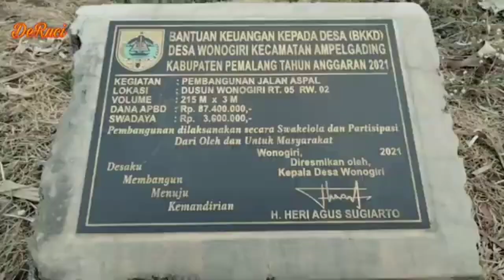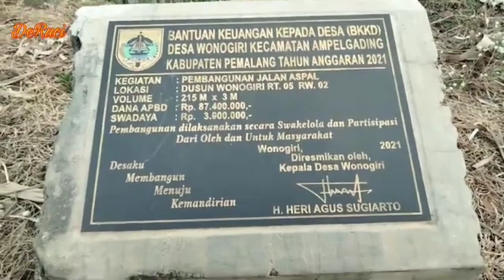Petani Butuh Perhatian Lebih - Mentoring petani agar mampu berdikari ( talk pod )